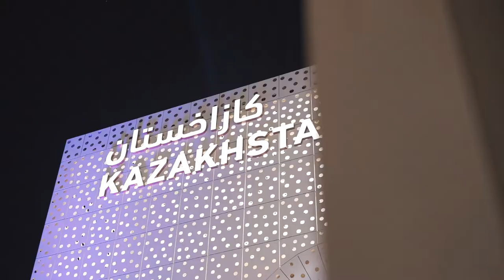Kazakh national dance Expo 2020 Dubai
The beauty of Kazakh national dance and costumes performed by stunning artists of the @astanaballet theater in the Kazakhstani pavilion

Қазақстан павильонында @astanaballet театрының ғажайып әртістерінің орындауындағы қазақтың ұлттық би мен киімдерінің әсемдігі.

Красота казахских национальных костюмов в ритме национального танца в исполнении потрясающих артистов театра @astanaballet в казахстанском павильоне.